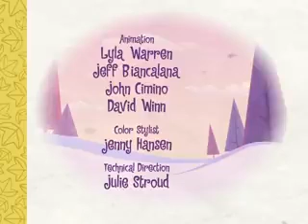Happy Tree Friends - Ski Ya, Wouldn't Wanna Be Ya (Ep #51)